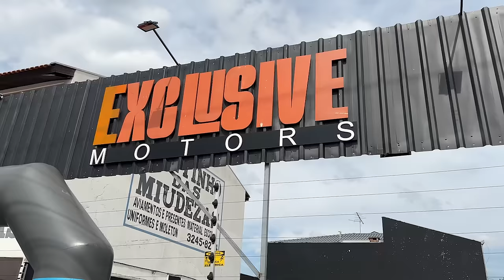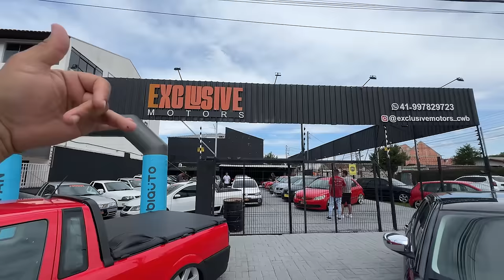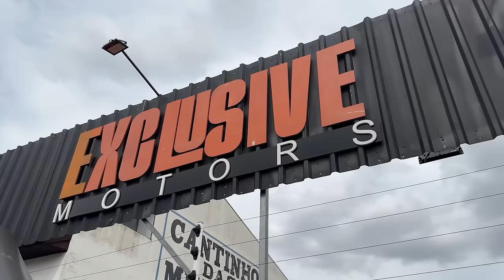AGÊNCIA DE CARROS REBAIXADOS MAIS BARATOS - SAVEIROS VENDIDAS TODAS COM SOM! EXCLUSIVE MOTORS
Hoje é dia de mostrar a vocês essa Agência que vendem carros rebaixados customizados mais barato! Fui até a Exclusive Motors filmar o estoque e claro mostrei todos os carros COM VALORES!
Acho que coloquei eles em uma enrascada e pedi para vender TODAS AS SAVEIROS COM SOM! Afinal saveiro sem som é carro de frete né?
O que acharam? Então se você quer comprar um carro já montadinho só procuras a galera da EXCLUSIVE MOTORS